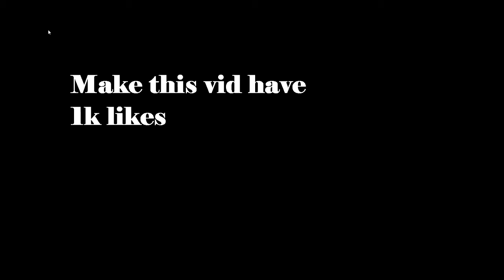Make this vid have 1k like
Sub to have a cookie!!